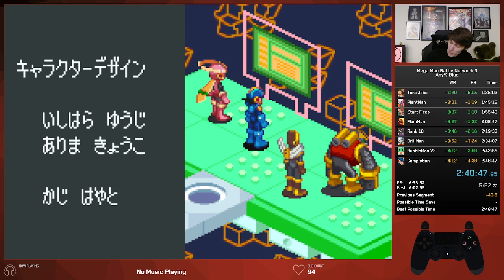Mega Man Battle Network 3 - Any% Speedrun (Blue, 2:48:47)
Mega Man Battle Network 3 - Any% (Blue) Speedrun in 2:48:47. Super sick run, was a blast to finally get such a good run after a couple months of attempts. There is still time to be saved on DesertMan (MetalMan bullied me :( ), Tora Jobs (3rd try gamble) and BubbleMan V2/Completion splits (failed WWW Comp 2 movement, which affected both splits). Everything else was super clean, very happy with this run.